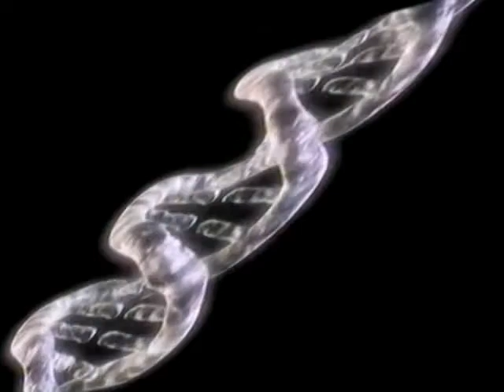Try her Cold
Clip video du titre "Try her Cold" issue de l'Album Unlimited Colors  ZKC 2012